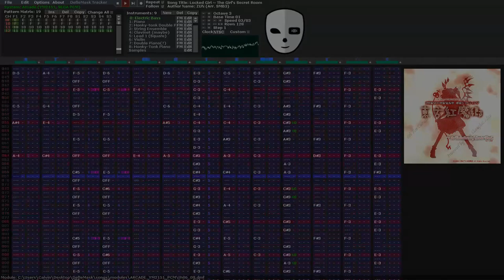(YM2151 + Sega PCM) Locked Girl ~ The Girl's Secret Room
Theme of Patchouli Knowledge, the stage 4 boss of EoSD.

This song is a bop, Patchy is cute, not much more to say. I'm pretty sure Patchy is the first boss to introduce the pseudo-tradition of having the stage 4 boss change depending on the shot you choose, although I suppose Yuki and Mai did something similar in Mystic Square.